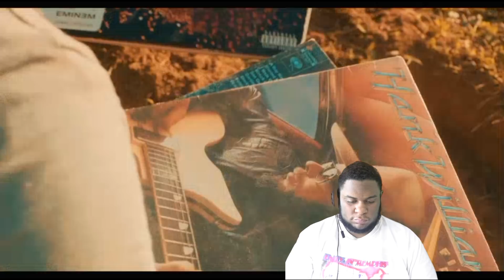Upchurch-White Lightning REACTION-DaManTV